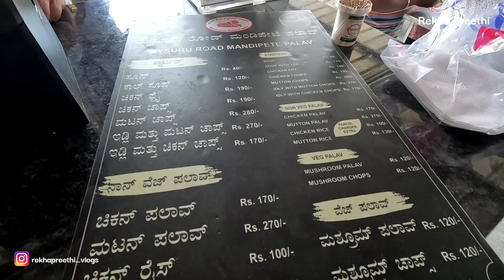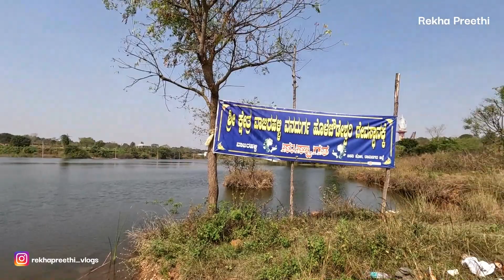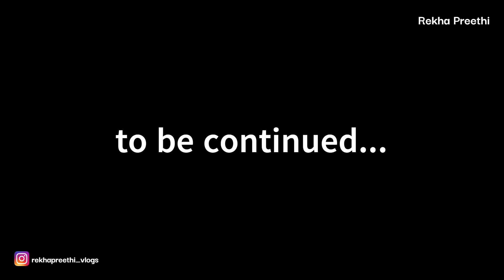Bengaluru-Mysuru Highway ಅಲ್ಲಿ ಹೋಗೋರು ಈ ಕೆರೆಯನ್ನು ಮಿಸ್ ಮಾಡ್ಬೇಡಿ | New Year Celebration | Episode 1